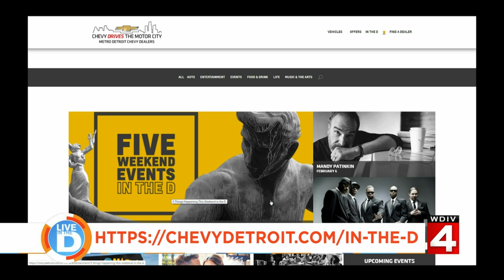Winter Blast, Brunch, and more on What's Happening on Live in the D